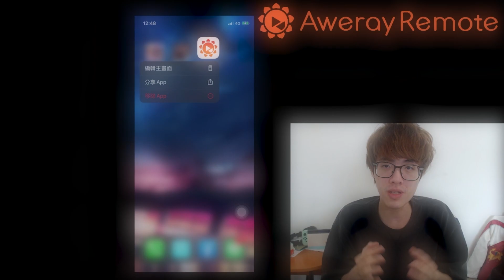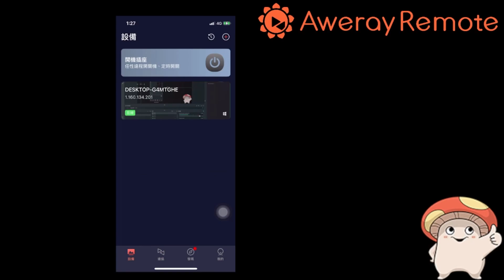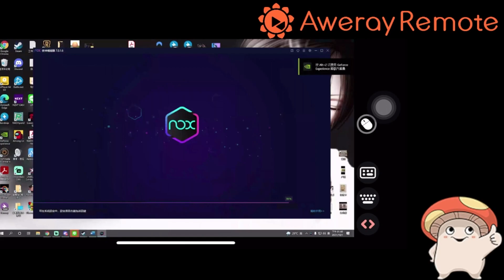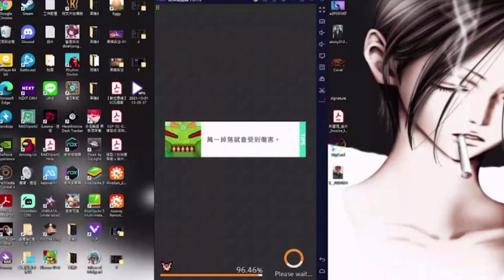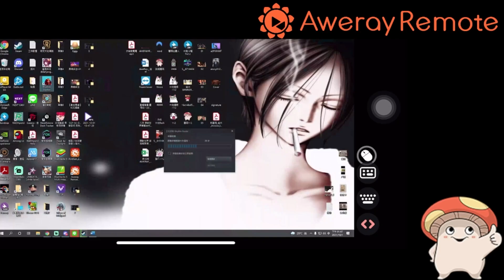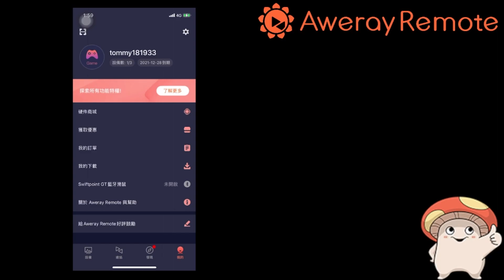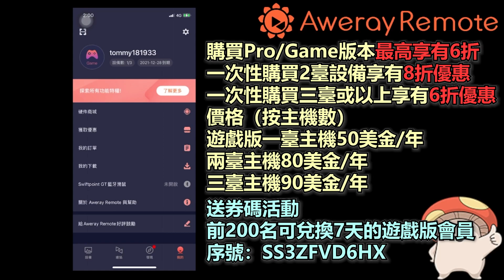【彈射世界】如何正確使用模擬器玩彈射世界？你不能不知道的APP！｜AwerayRemote｜Cygames｜WorldFlipper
Aweray Remote
Aweray 遠端